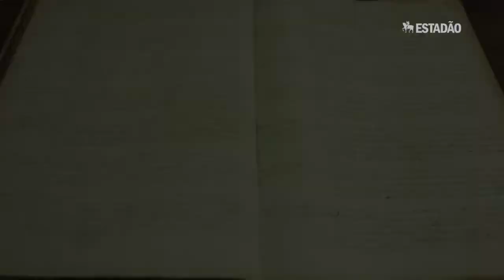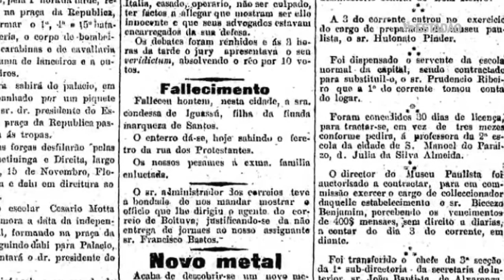Paulo Rezzutti - Revela o local aonde foi enterrada filha de Dom Pedro I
Entrevista para o Jornal Estadão, Paulo Rezzutti revela o local aonde Filha de d  Pedro I que foi sepultada no Cemitério da Consolação.
Descoberta é resultado de pesquisa do historiador e arquiteto Paulo Rezzutti, que prepara livro sobre o primeiro imperador do Brasil.